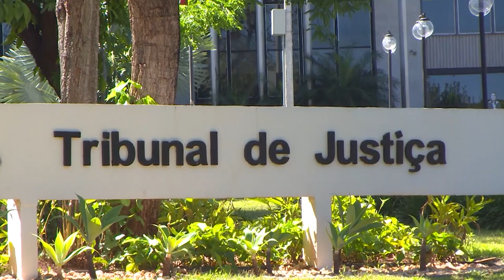Ministro mantém na Justiça comum ação penal contra ex-vereador investigado na Operação Uragano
​Por não verificar conexão com crime eleitoral, o ministro do Superior Tribunal de Justiça (STJ) Sebastião Reis Júnior negou provimento a um recurso de Sidlei Alves da Silva, ex-presidente da Câmara Municipal de Dourados (MS), e manteve na Justiça comum a ação penal instaurada contra ele. O ex-vereador foi denunciado no âmbito da Operação Uragano por, supostamente, participar de esquema criminoso nos Poderes Executivo e Legislativo do município, com envolvimento em delitos de peculato e corrupção passiva.